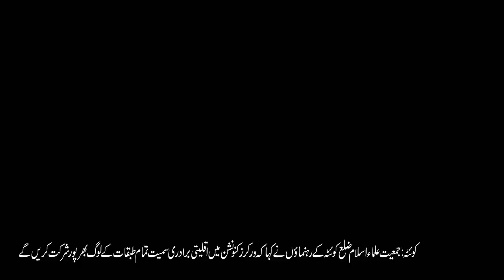People of all classes including the minority community will participate in the workers' convention